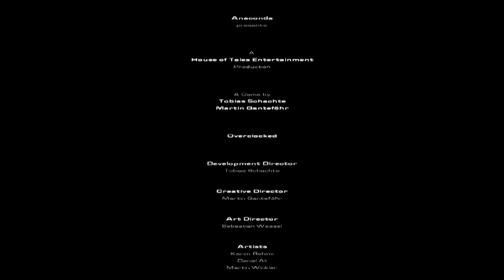Point & Click: Overclocked #12 Final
#12 - Fin

Overclocked: A History of Violence,  is a Point and Click adventure game released in 2008. Its a  psychological thriller developed by House of Tales, and is very dialogue and story heavy. This is NOT a blind playthrough, and will for the most part be showing the correct actions to tackle the puzzles or ways to advance the game. They are also critical in nature and the story is reflected upon. As always, if you enjoy the game, you should buy it.

This episode was created using the marvelous Avermedia Live Gamer HD